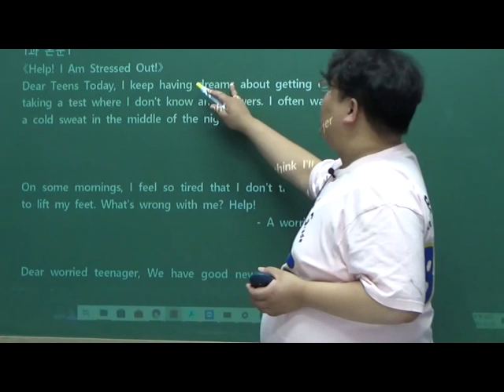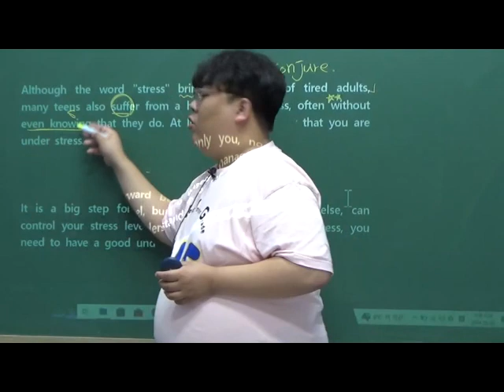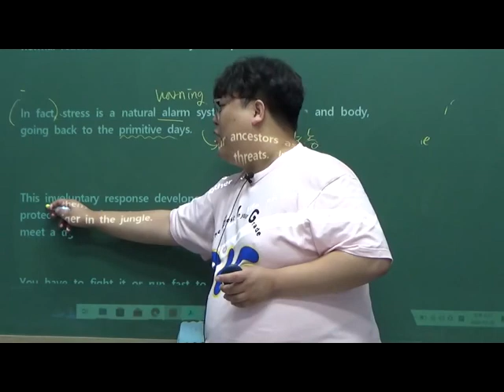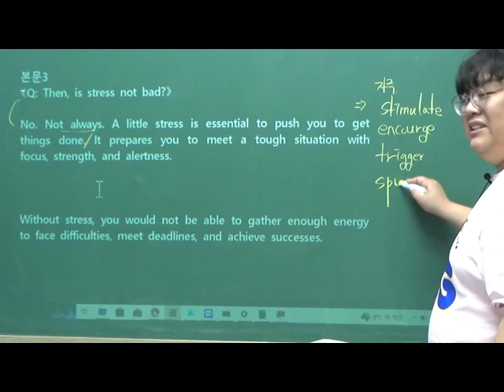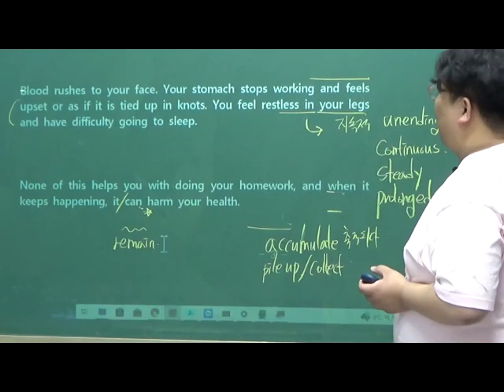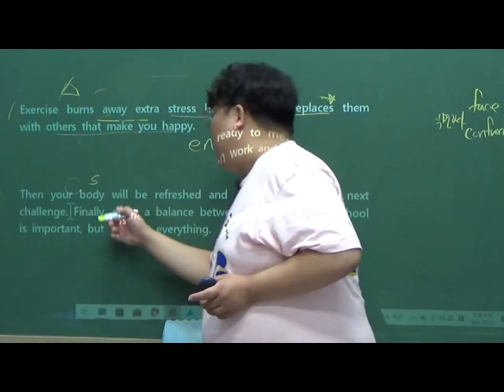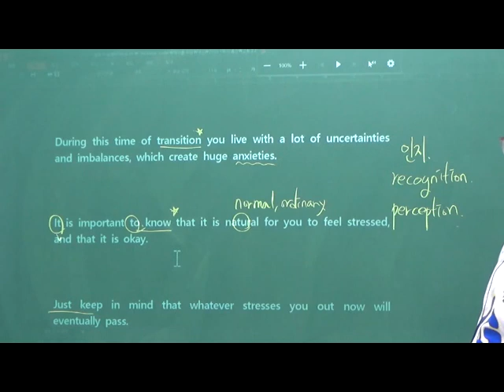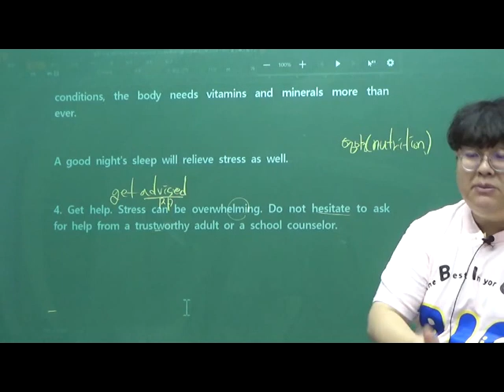영어1 YBM박 1과